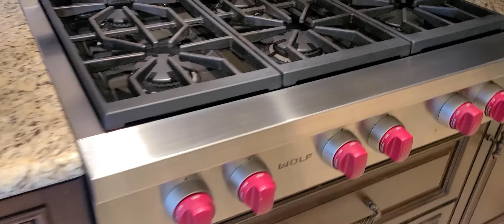2174 Talman Ct